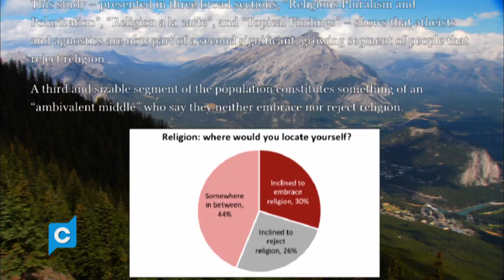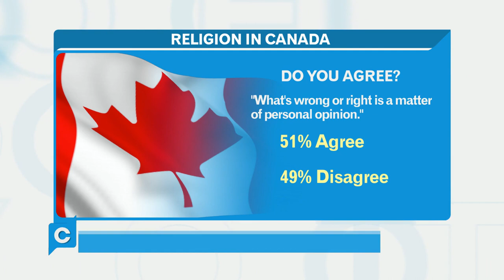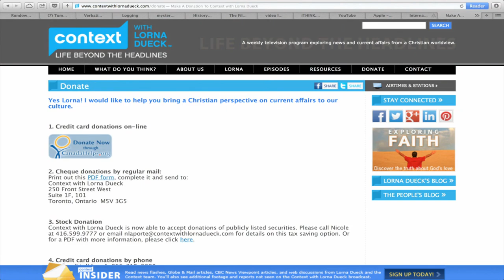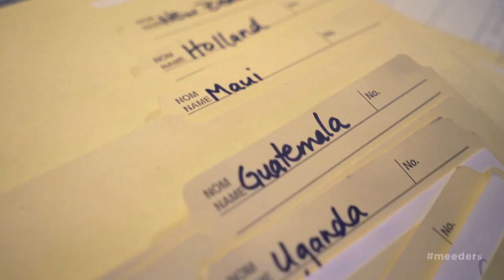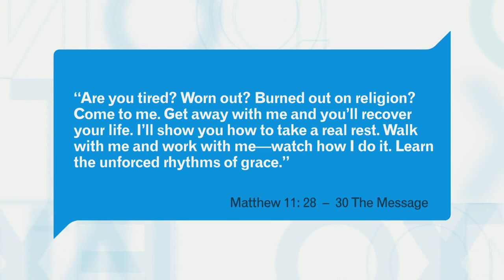What do Canadians Believe? - Full Episode: 1431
Religion in Canada is changing. One snapshot: More Canadian teens identify as Muslims than Anglican, Baptist or United Church combined. Today on CONTEXT, Lorna digs deep into a new national study on what Canadians believe. We'll survey this new emerging landscape and talk with experts Angus Reid and Reginald Bibby -- as well as everyday Canadians  -- And discuss the big questions of life that never seem to go away.